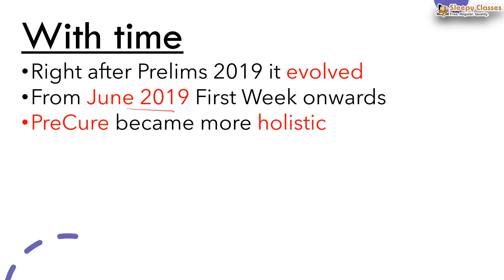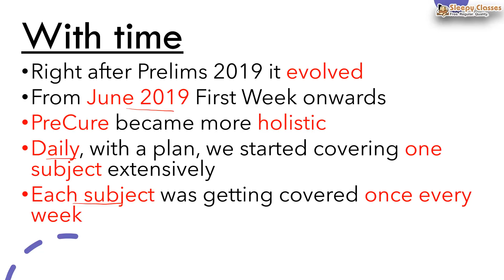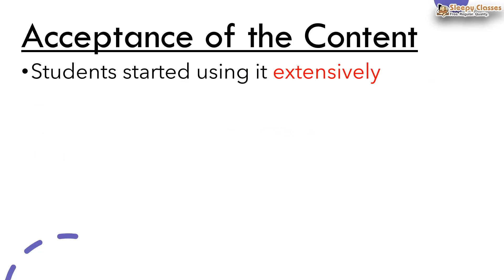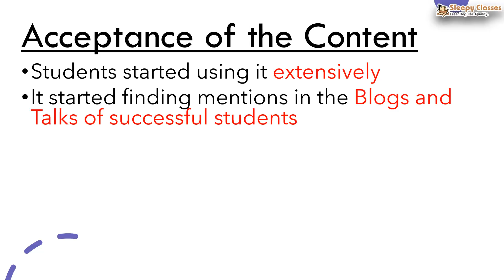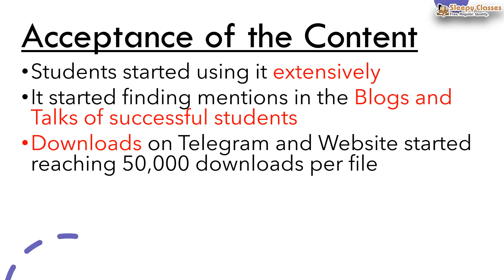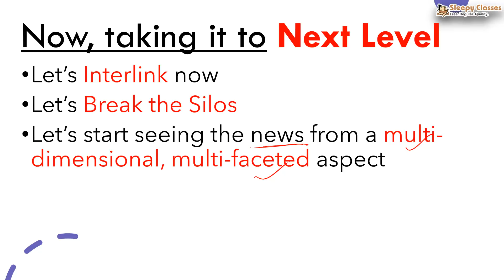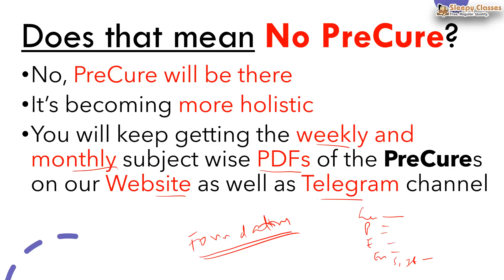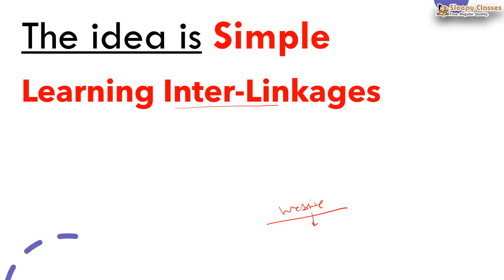Mission Rank 1: Part 1- Project Current Affairs